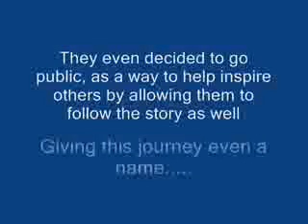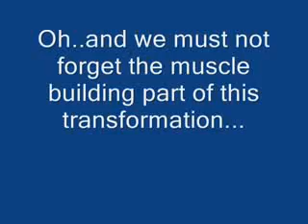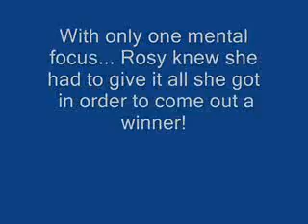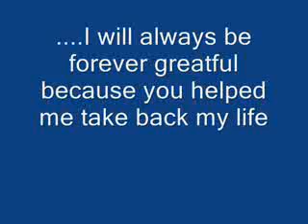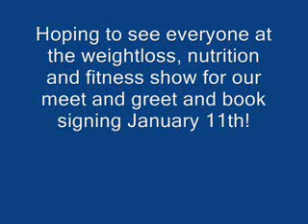Incredible Client Physique and Mind Transformation - Rosy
Get Healthy. Get Lean. Get Empowered.   A brand new physique and healthy lifestyle awaits you at Lagana Fitness, where body transformation is the catalyst to improved confidence, self-esteem, enduring resilience and vigorous health. Brought to you by Coach Rob Lagana, one of Canada’s most accomplished holistic bodybuilders with over two decades of experience, Lagana Fitness is an online fitness coaching program designed for rapid and natural results backed by science and proven in practice. Here, our partnership is founded on the common goal of elevating your quality of life while reaping all the amazing benefits of weight loss, muscle building and cardiovascular health. Don’t think about it — just take the leap forward and never look back!  to learn more and submit your free consultation request.